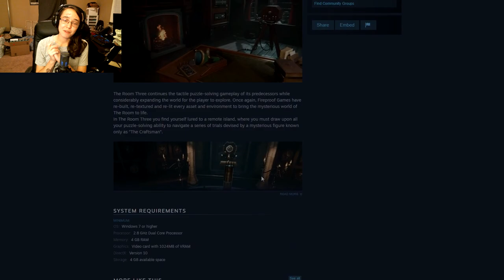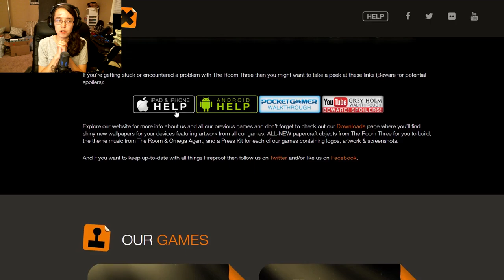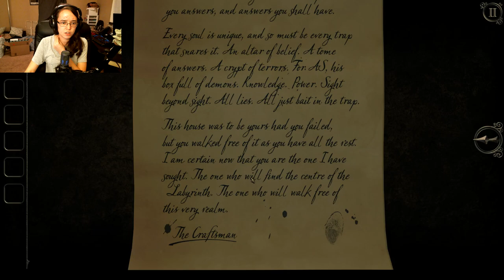Let's Play The Room Three Part 5 | MIDNIGHT IS HERE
I ABSOLUTELY UPLOADED THE WRONG EPISODE TODAY PLEASE DISREGARD PART 6 IF YOU HAPPENED TO SEE IT BEFORE THIS I HAVE NO IDEA HOW THAT HAPPENED.

Hello YouTube and welcome back to another episode of The Room Three! In today's video we finally get out of the clock tower and move on to bigger and better things!...Annnnnnd I'm already stuck...

Have a fantastic day/night out there wherever you are and please stay safe!

HEY HEY HI THERE! Do you hate watching me struggle through puzzle games?! Do you want to do better?! Then check out the fabulous people behind Fireproof games! They make beautiful puzzle games that are tons of fun to play through! Also check out the Steam Store page for The Room Three where you can buy this game for ONLY 6.00 USD!!! WOWIE WOW WOW!